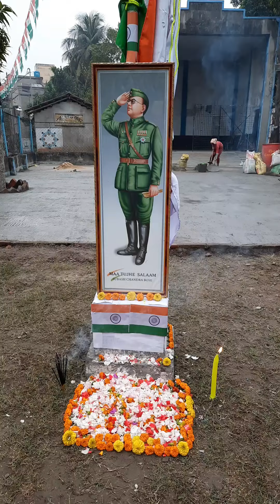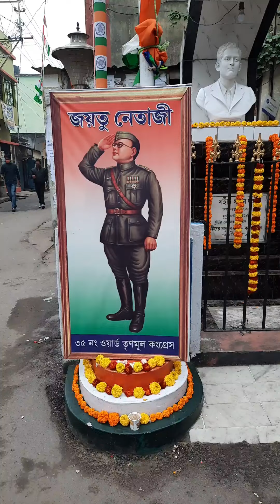নেতাজি সুভাষচন্দ্র বোস এর 125 তম জন্মদিবেস ওনাকে জানাই কোটি কোটি প্রণাম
নেতাজি সুভাষচন্দ্র বোস এর 125 তম জন্মদিবেস ওনাকে জানাই কোটি কোটি প্রণাম নেতাজি তোমায়ে আমরা ভুলিনি ভুলবো না 💚💚💚💚💚💚🙏🙏🙏🙏🙏🙏